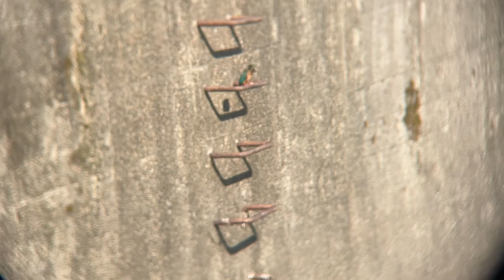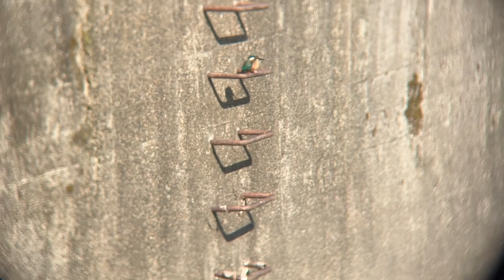善福寺川 カワセミ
善福寺川のカワセミ